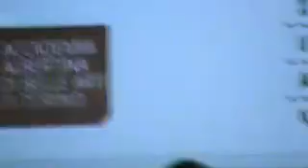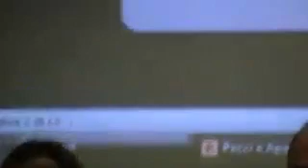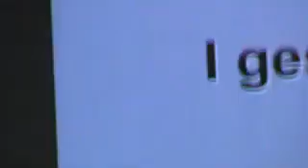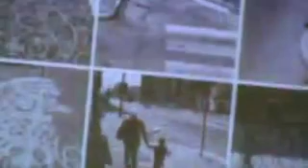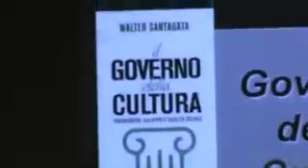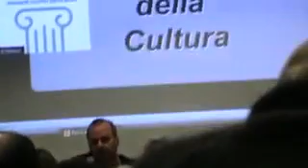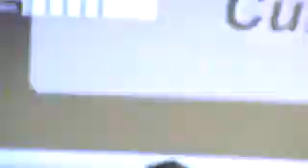Artisti a Km0 4 Vittorio Falletti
sabato 25 ottobre si è tenuta al Centro per l'arte contemporanea Luigi Pecci di Prato la giornata conclusiva dell'esperienza biennale di ARTISTI A Km0, voluta dall'allora direttore Marco Bazzini e dall'allora presidente dei rapporti con il territorio per il Centro, Piero Cantini.
La giornata si è svolta con una tavola rotonda e dibattito nell'auditorium del centroe con la visitazione della mostra allestita nel pomeriggio.
I partecipanti della tavola rotonda erano: Fabio Cavallucci, attuale direttore del Centro, Marco Bazzini, precedente direttore, Attilio Maltinti presidente dell'Associazione AParte che è stata coautrice e cogestrice dell'iniziativa, Piero Cantini, responsabile del progetto, Giovanna Segre, dell'università IUAV di Venezia, Vittorio Falletti, dell'Accademia Albertina di Torino, Andrea Duse Marin, che ha curato la giornata sulla base della tesi fatta proprio su questo particolare percorso.

Questo video è il quarto di 6